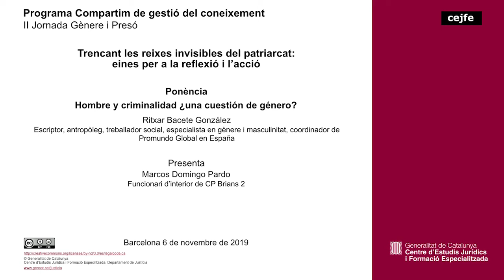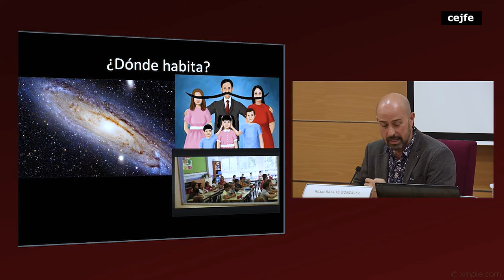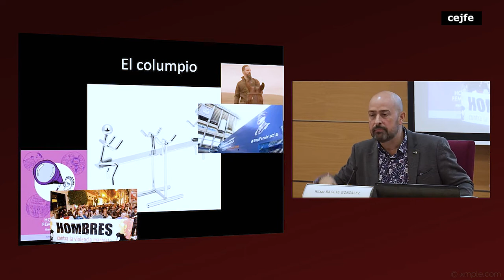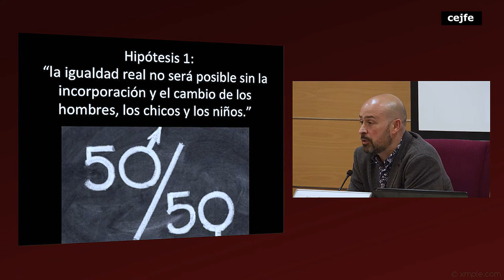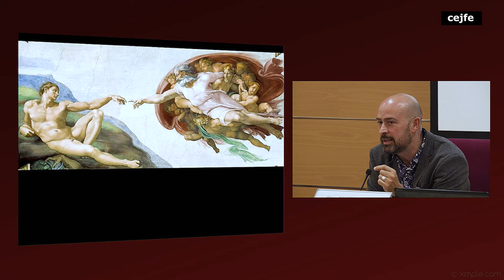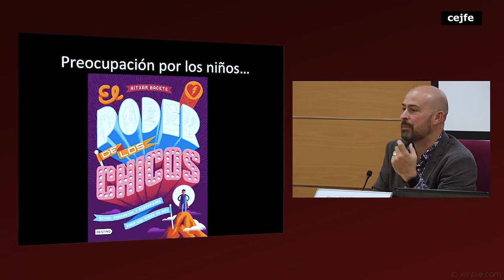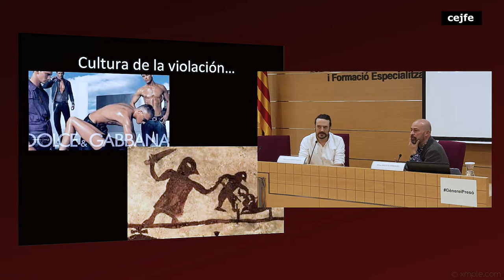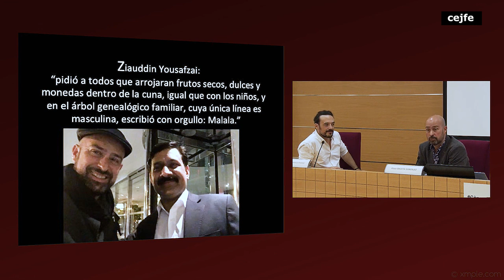II Jornada Gènere i Presó - Ponència Hombre y criminalidad ¿una cuestión de género?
Ritxar Bacete González
Escriptor, antropòleg, treballador social, especialista en gènere i masculinitat, coordinador de Promundo Global en España
Presenta : Marcos Domingo Pardo